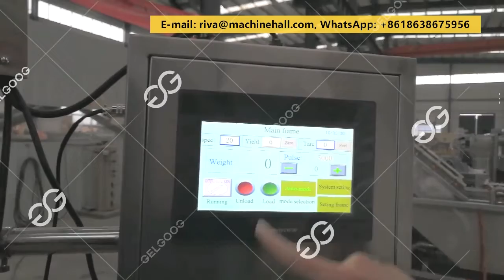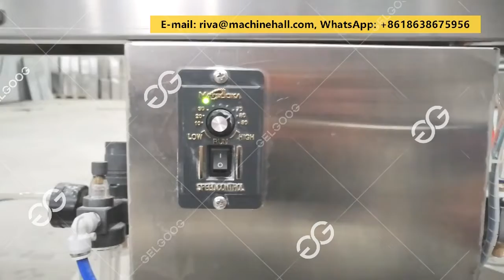Machine d'Emballage Machine de Remplissage de Poudre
La machine de remplissage de poudre est une machine d’emballage les plus importantes, largement utilisée dans les industries pharmaceutique, alimentaire, cosmétique et autres.

0:00 Machine de remplissage de poudre
0:05 Réglage des paramètres
0:34 Bande transporteuse en marche
1:07 Matériel d'alimentation
1:27 Remplissage

Si vous êtes intéressé par cette machine à remplir le poudre, n'hésitez pas à nous contacter: